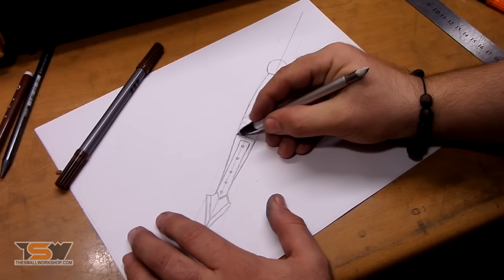Making a vintage marking knife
The design of this marking knife was inspired by a vintage tool.

I thought the way the blade is attached to the handle is much better than the ferrule we use these days, since the tool is narrower and can get easier into tight spaces.

To keep with the vintage look I used copper and left it unfinished so it will develop a patina in time. I also used an old piece of wood for the handle, partially rotten, cracked and full of worm holes, to go with the theme.